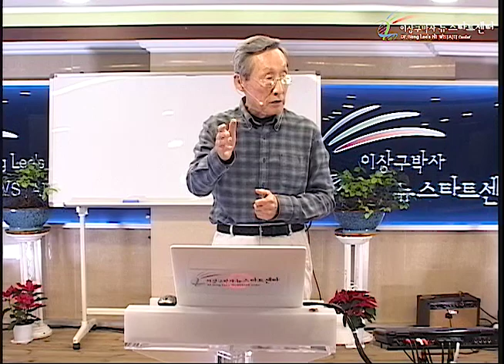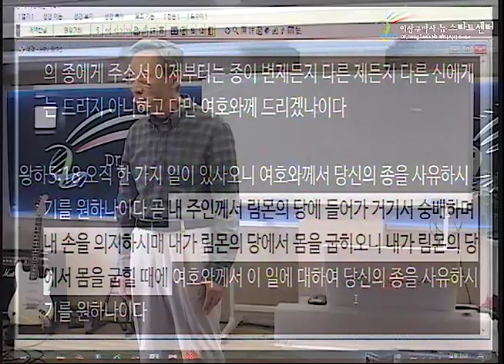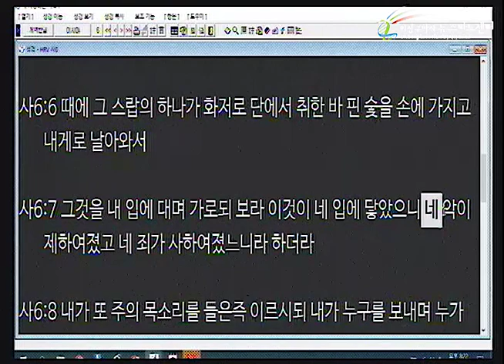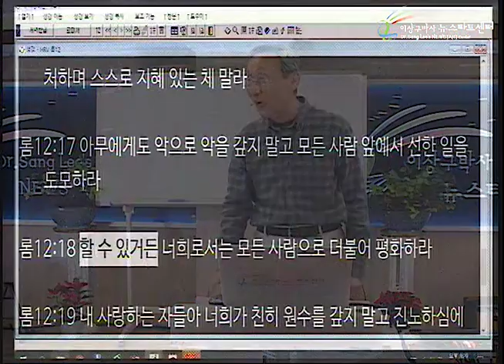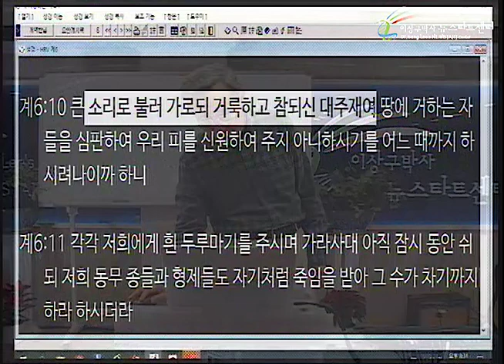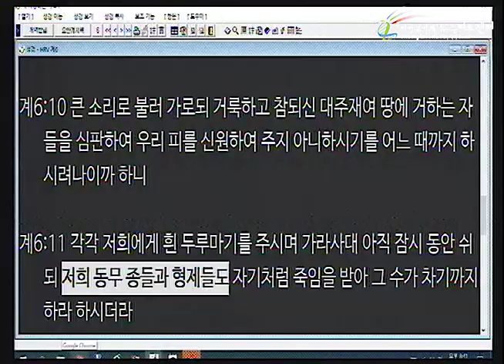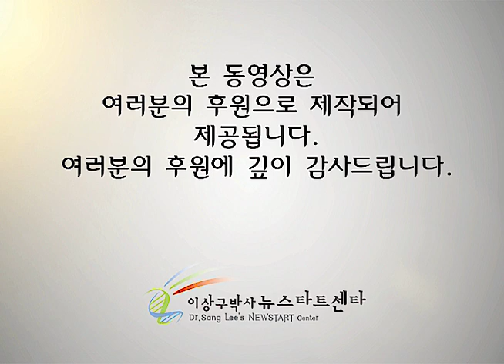H234 07 다니엘과 어린 소녀가 어떻게 복수했나